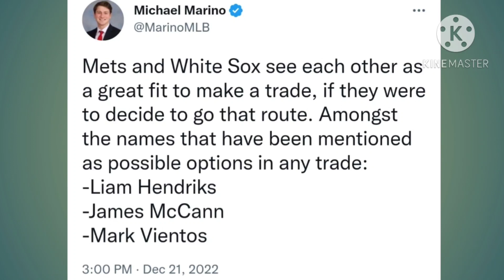What's next for the Mets after signing Carlos Correa?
SEND SUPER THANKS